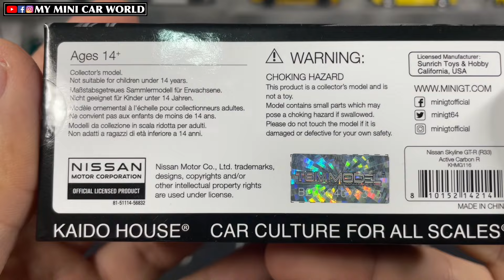『MY MINI CAR WORLD』UNBOXING MINI GT 1/64 KAIDO WORKS NISSAN SKYLINE GT-R (R33) ACTIVE CARBON R V1